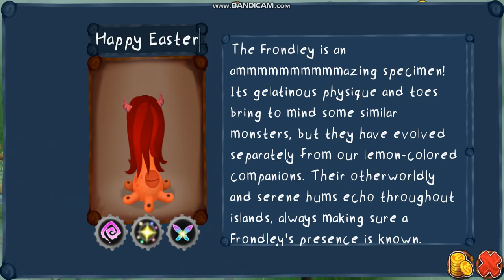Growing my Dandidoo Army Part 🔴! ( FINALLY GETTING FRONDLEY for free ) ( Evergeen Marsh )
Mr Incredible Becoming Fat Meme
Mr Incredible Becoming Slim Meme
Mr Incredible Becoming Peter Griffin Meme